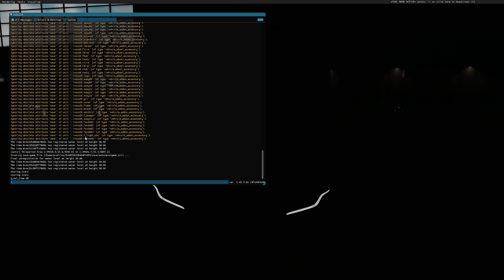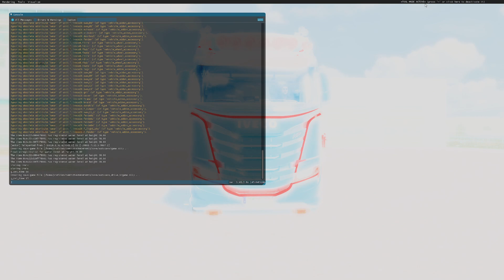[ ETS 2 1.43 ] IVECO S WAY BY HBB STORE | MAJ 1.43 ( LA DERNIERE )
INFOS : La page HBB Store a définitivement fermée, par conséquent il est impossible d'acquérir ce véhicule, il vous faudra attendre une version de la part de MD Modding afin d'en bénéficier )
💻 CONFIG
🔵 CM : Asus B450M Prime
🔵 CPU : AMD Ryzen 5 3600X
🔵 GPU : Gigabyte eagle OC RTX 3070
🔵 RAM : Corsair vengeance pro RGB 4x8G 3200 Mhz
🔵 Alim : Corsair 750W 80 plus gold
🔵 Moniteur : HP 27XQ 144Hz 1440P
🔵 Volant : Logitech G920 + Shifter